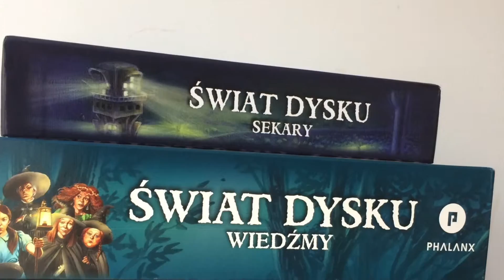MultiTurniej Świat Dysku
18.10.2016 Klub Gier Planszowych Halpress Leszno